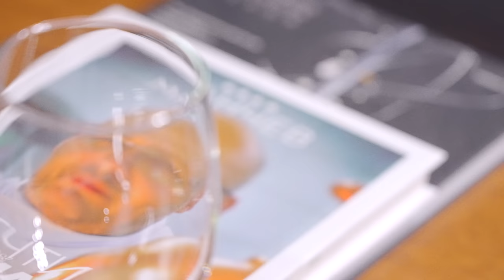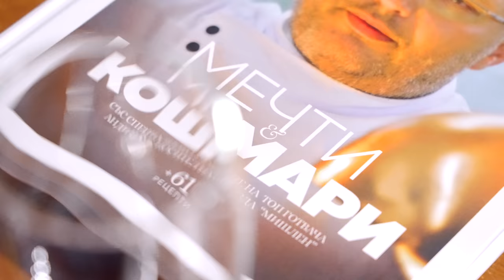При ТоТо MEGA - DOCUMENTARY Шеф Манчев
За Реклама в подкаста:
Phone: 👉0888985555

🎥 Documentary by
Video production company
// Wolk Studio

Shot by Stefan Pachov